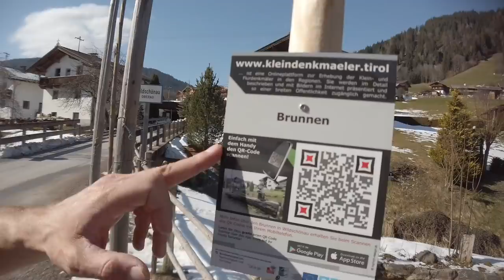Warum in die Ferne schweifen, wenn das Gute liegt so nah / Bike Tour Tirol / Frühling 2020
Na klar sind wir auch gern auf der Achse, aber im Moment ist es vor der Haustüre echt gut zu fahren und das nutzen wir sehr gerne gebührend aus!
Auf gehts auf Eisstein und Möslalm, die Wörgler Hausberge!

UNSERE AUSRÜSTUNG:
Foto/Video:

Bike Equipment:
LADE UNS AUF EINEN CAFE EIN 